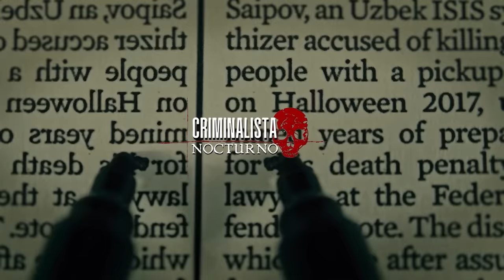El caso de Robert Hansen | Criminalista Nocturno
Caso ocurrido en el año 1982, Alaska Estados Unidos.